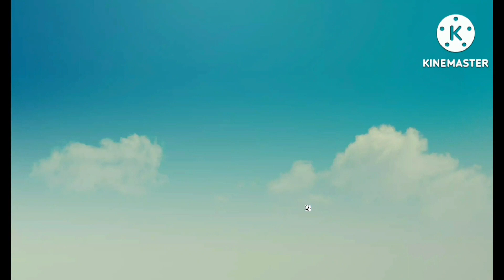black hole add round 4